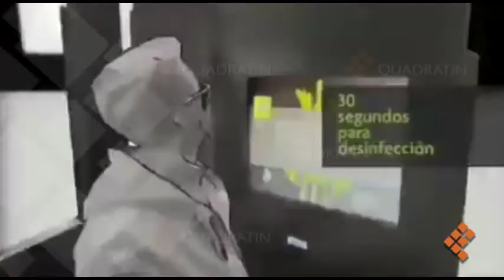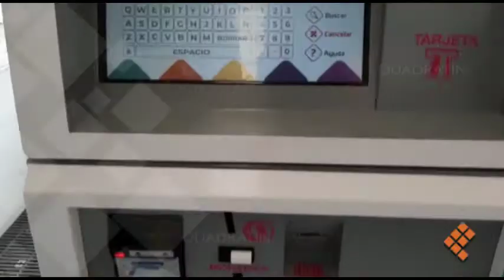Crisis por Covid 19, una oportunidad para emprendedores: Fernando Flores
OAXACA, Oax., 2 de septiembre de 2020.- El empresario  Fernando Flores, señaló que la adaptación de los modelos de negocios durante esta pandemia es la clave para enfrentar la crisis en México provocada por la Covid 19.
En entrevista en el programa Quadrante, con el director de Quadratín Hidalgo, Alejandro Gálvez, el empresario señaló que las empresas deben desmaterializar sus modelos de negocios y transformarlo en un sistema virtual, lo cual impulsará sus ventas no solo en México sino a nivel mundial.
Fernando Flores, CEO de CIFO Technologies, fue recientemente incluido en una lista de los 300 líderes más influyentes de México, y actualmente su empresa se dedica a desarrollar tecnología para que los trámites y servicios que requiere la población, no dependa de un funcionario público, sino que puede ser realizado a través de un módulo digital.
CIFO Technologies actualmente genera más de 3 mil empleos en México, y Fernando Flores dijo que aunque fue afectada por la crisis debido a la Covid 19, se ha podido mantener gracias a que se implementó un modelo de negocio alejado del “empresario rico y empresa pobre”.
El empresario llamó a sus colegas a no depender del gobierno para salir adelante, sino que promover la reactivación de la economía por medio de reinventar y renovar sus modelos de negocio.

Fernando Flores habló sobre la iniciativa ComoSí, un movimiento social que surgió hace un año y medio en Metepec, Estado de México, y que hoy agrupa a miles de mexicanos que comparten semana con semana sus historias de éxito.